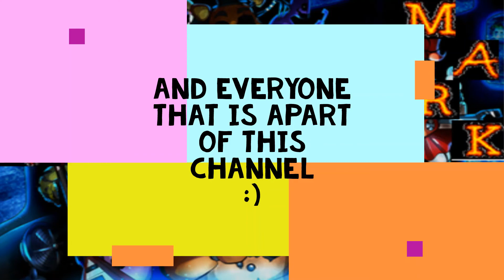Thank you for 400 Subscribers!!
PEACE OUT !

AND EVERYONE ON GAMEJOLT AND ON YOUTUBE
THANKS SO MUCH!